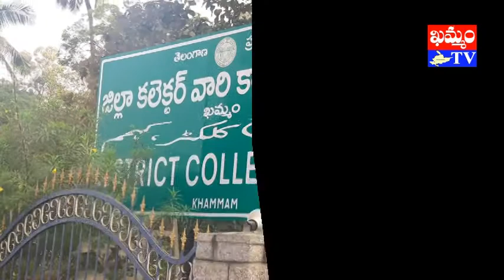khammam tv : జిల్లా కలెక్టర్, DPRO గణతంత్ర శుభాకాంక్షలు republic day wishes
ఖమ్మం జిల్లా కలెక్టర్ డాక్టర్ లోకేష్ కుమార్, జిల్లా సమాచార, పౌర సంబంధాల శాఖ అధికారి శ్రీనివాస్ జిల్లా ప్రజలకు భారత గణతంత్ర దినోత్సవ శుభాకాంక్షలు తెలియచేశారు.